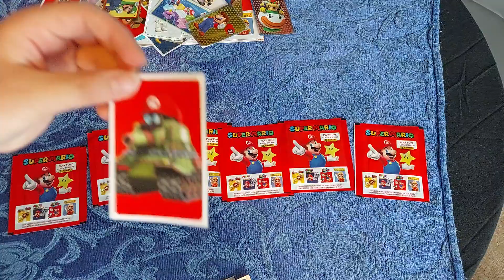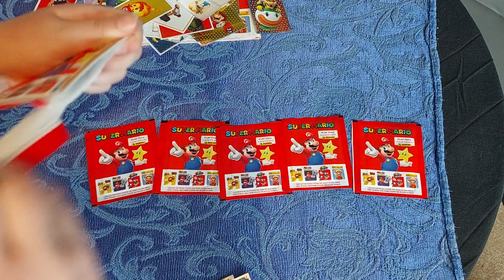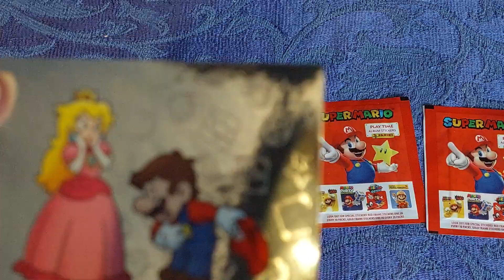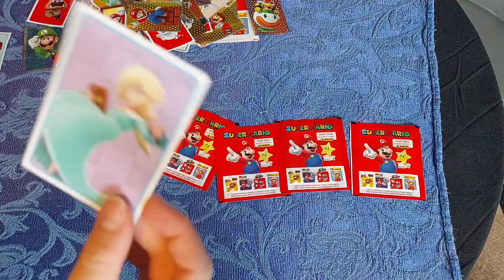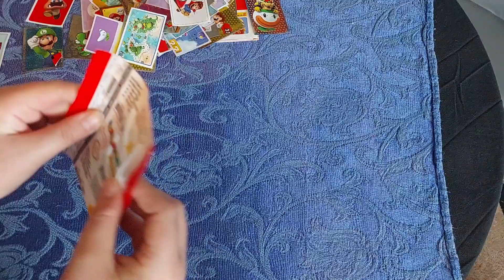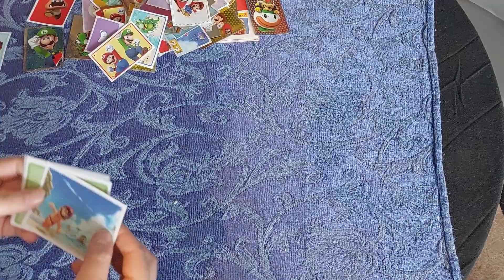me opening 13 super Mario Nintendo stickers packs.